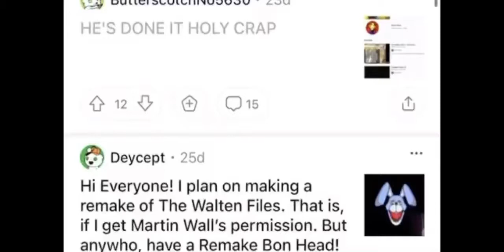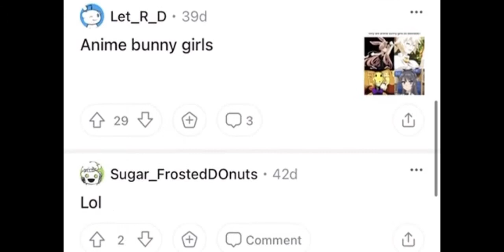God help us all...